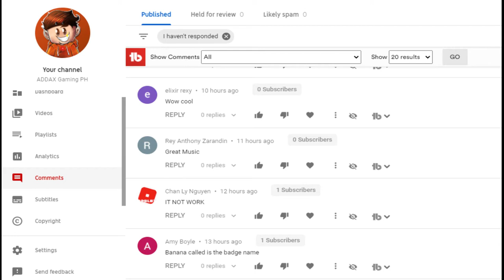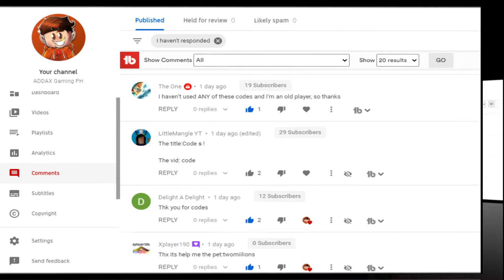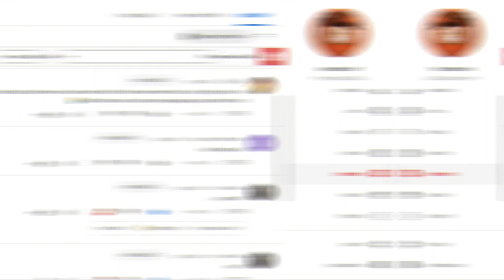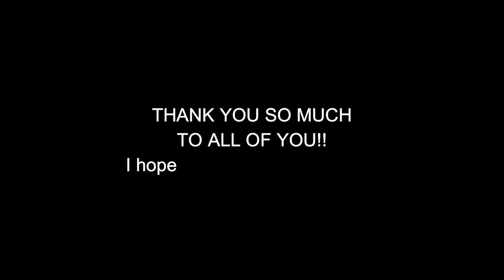CONGRATULATIONS HAPPY 10,000 SUBSCRIBERS!!!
Hi Guy's Wazzuuppp!!!
Thank you for still watching our Videos